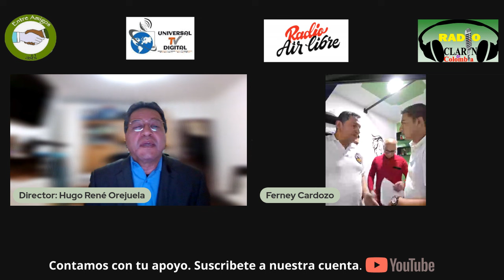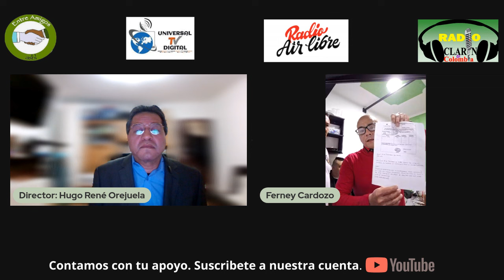Desde la Carcel la Picota, de Bogotá, los Presos Politicos denuncian tratos crueles y degradantes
15/12/2023

Presos políticos denuncian tratos crueles y degradantes
en la carcel la Picota de Bogotá, Colombia.

En video entrevista exclusiva realizada por el periodista Hugo René Orejuela, desde la carcel la Picota de Bogotá, los presos políticos, firmantes del Acuerdo para la Construcción de una Paz Estable y Duradera, firmado en 2016, entre el Estado colombiano y las Farc-ep, denuncia la acentuación de tratos crueles y degradantes por parte de los directivos de la carcel la Picota.

Allanamientos y requisas injustificadas, con daño a objetos, pertenencias y artesanías fruto de su trabajo diario, alimentos en estado de descomposición, golpisas y retención de medicamentos a presos enfermos de cancer y un estado de chock psicologico permanente, son los tratos crueles y degradantes más evidentes denunciados permantemente por los presos políticos a traves de las redes sociales con pequeños videos que muestran la veracidad de los hechos.

La Comisión de Seguimiento, Impulso y Verificaión e Implementación del Acuerdo de Paz, CSIVI, en un comunicado del día 12 de diciembre, deja constancia de estas denuncian de tratos inhumanos que se vienen realizando de forma reiterada desde hace algún tiempo y  acentuadas en los últimos meses y hace un llamado al Ministerio de Interior y Ministerio de Justicia para que tomen acciones inmediatas con el fin de garantizar que los operativos sean realizados de forma respetuasa, acorde a los derechos fundamentales de los prisioneros y que se acuerden las amnistias más amplias posibles, que como presos políticos firmantes del acuerdo de paz, es un derecho que legalmente les pertenece.

Hugo René Orejuela.
Periodista de la Radio Air Libre de Bruxelles
Corresponsal de Universal TV Digital y